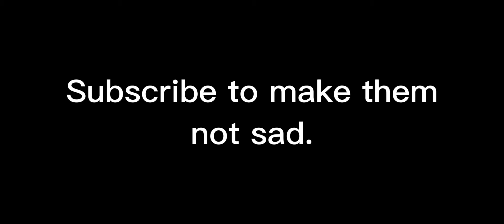Skywars Is a Masterpiece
Consider checking out my other videos? If not that’s fine:)

I apologise for the video not being complete. I had two missing clips that didn’t show up after I recorded them for some reason. At least the video was still average length though.

Its only got a test video on it so far, but I promise I’ll get something else onto it ASAP.